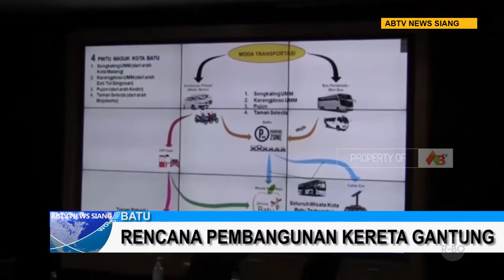BATU - Rencana Pembangunan Mega Proyek Kereta Gantung di Kota Batu Terkendala Regulasi